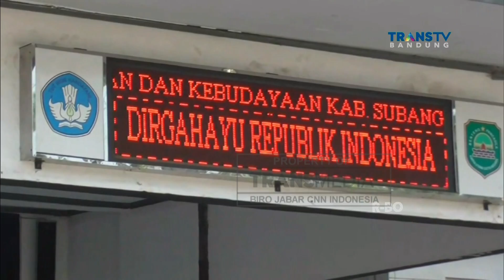Tes Usap ASN Dinas Pendidikan Kab. Subang